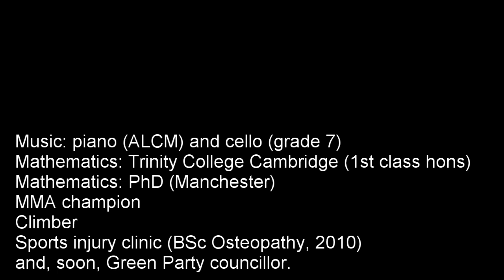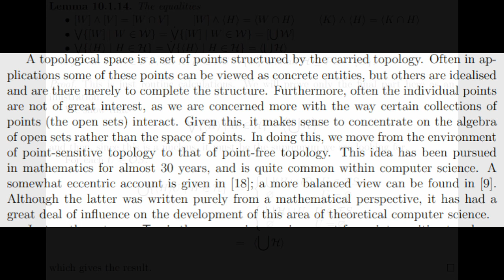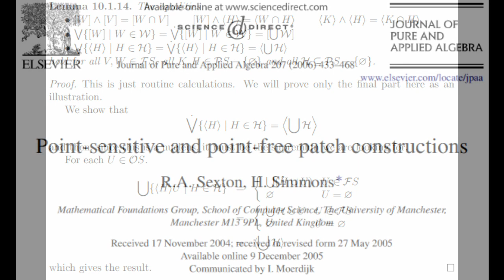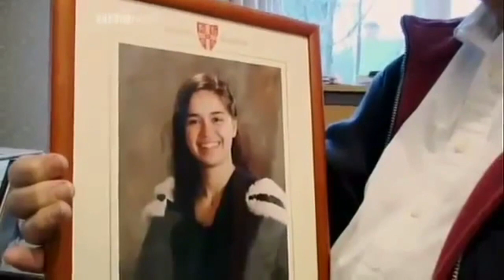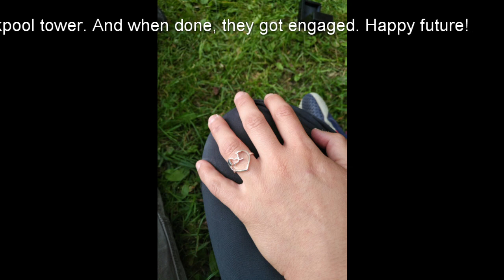Rosi Sexton: polymath. An interview by David Colquhoun.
On Sunday 23 September, we recorded an interview with Rosi Sexton.   Ever since I got to know her, I’ve been impressed by her polymathy.  She’s a musician, a mathematician and a champion athlete, and now an osteopath: certainly an unusual combination.  You can read about her on her Wikipedia

The video is long and wide-ranging, so I’ll give some bookmarks, in case you don’t want to watch it all.  (And please excuse my garish London marathon track suit.)

Rosi recently started to take piano lessons again, after a 20 year break. She plays Chopin in the introduction, and Prokofiev and Schubert at 17:37 - 20:08. They are astonishingly good, given the time that’s elapsed since she last played seriously.

We started corresponding in 2011, about questions concerning evidence and alternative medicine as well as sports. Later we talked about statistics too: her help is acknowledged in my 2017 paper And discussions with her gave rise to the slide at 26:00 in

Rosi’s accomplishments in MMA have been very well-documented and my aim was to concentrate on her other achievements.  Nonetheless we inevitably had to explore the reasons why a first class mathematician chose to spend 14 years of her life in such a hard sport.  I’m all for people taking risks if they want to.  I have more sympathy for her choice than many of my friends, having spent time doing boxing, rugby, flying, sailing, long distance running, and mountain walking. I know how they can provide a real relief from the pressures of work

The interview starts by discussing when she started music (piano, age 6) and how she became interested in maths.  In her teens, she was doing some quite advanced maths: she relates (at 1:22:50) how she took on holiday some of Raymond Smullyan’s books on mathematical logic at the age of 15 or 16.  She was also playing the piano and the cello in the Reading Youth Orchestra, and became an Associate of the London College of music at 17.   And at 14 she started Taekwondo, which she found helpful in dealing with teenage demons.

She was so good at maths that she was accepted at Trinity College, Cambridge where she graduated with 1st class hons.  And then went on to a PhD, at Manchester.  It was during her PhD that she became interested in MMA. We talk at 23:50 about why she abandoned maths (there’s a glimpse of some of her maths at 24:31), and devoted herself to MMA until she retired from that in 2014.  In the meantime she took her fifth degree, in osteopathy, in 2010.   She talks about some of her teenage demons at 28:00 (from a 2010 documentary).

Many of my sceptical friends regard all osteopaths as quacks.  Some certainly are. I asked Rosi about this at 38:40 and her responses can’t be faulted.  She agrees that it’s rarely possible to know whether the treatments she uses are effective or whether the patient would have improved anyway.  She understands regression to the mean.  We discussed the problem of responders and non-responders. She appreciates that it’s generally not possible to tell whether or not they exist (for more on this, see Stephen Senn’s work, e.g. Even the best RCT tells us only about the average response.

We talk about the problems of doping and of trans competitors in sports at 49:00, and about the perception of contact sports at 59:30.  Personally I have no problem with people competing in MMA, boxing or rugby, if that’s what they want to do.  Combat sports are the civilised alternative to war. It isn’t the competitors that I worry about, it’s the fans.

At 1:14:28 we discussed how little is known about the long-term dangers of contact sports.  The possible dangers of concussion led to a discussion of Russell’s paradox at 1:20:40

I asked why she’s reluctant to criticise publicly things like acupuncture or “craniosacral therapy” (at 1:25:00).  I found her answers quite convincing.

At 1:43:50, there’s a clip taken from a 2010 BBC documentary of Rosi’s father speaking about his daughter’s accomplishments, her perfectionism and her search for happiness.

Lastly, at 1:45:27, there’s a section headed “A happy new beginning”.

After they walked down at the end of the climb, they got engaged.

I wish them both a very happy future.